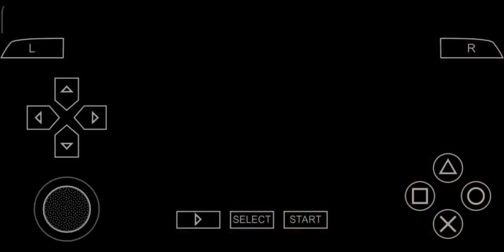Toy story 3 gameplay video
Channel info ⬇️⬇️

 It's a gaming channel
 Uploading maximum quality videos
 Testing all types of game
 Improving gaming skills
channel name sologamer.